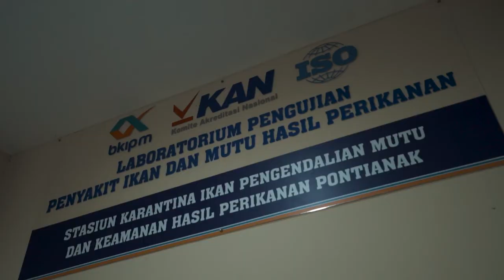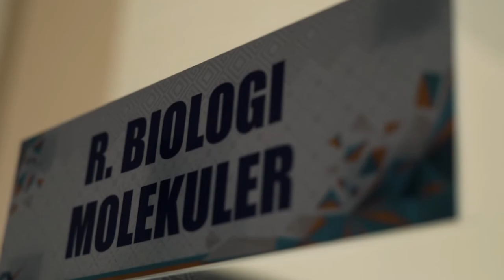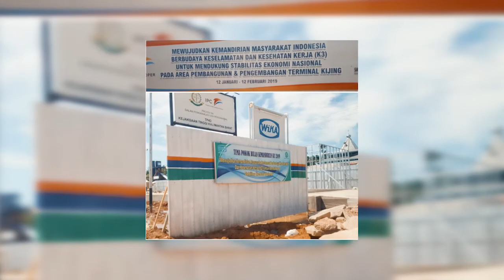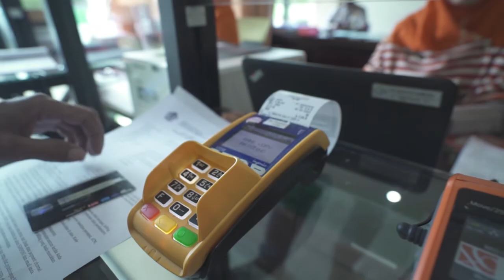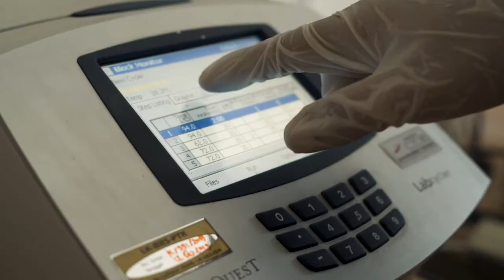BKIPM PONTIANAK PROFIL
Pertama kali kerja dengan Badan Karantina Ikan , Pengendalian Mutu dan Keamanan Hasil Perikanan.
Mudah-mudah Pilot Proje bisa berlajut lagi dan bikin lebih keren lagi
terima kasih Pak Miyantodan Pak Iwan atas kepercayaannya
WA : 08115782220